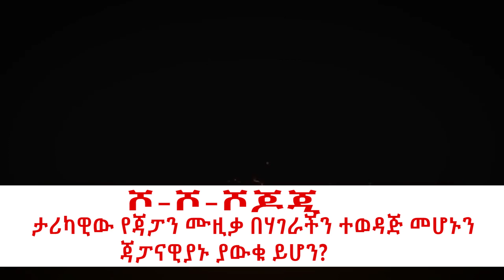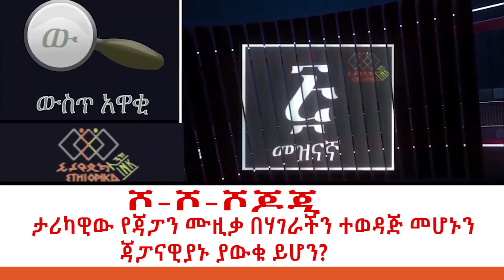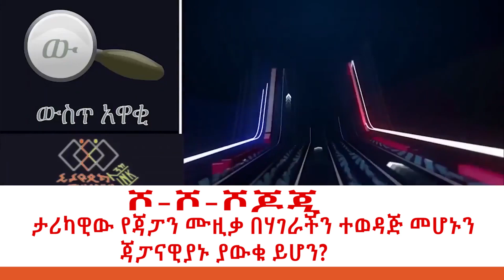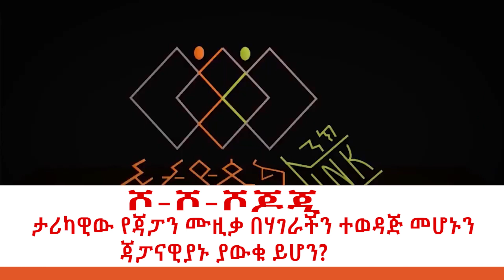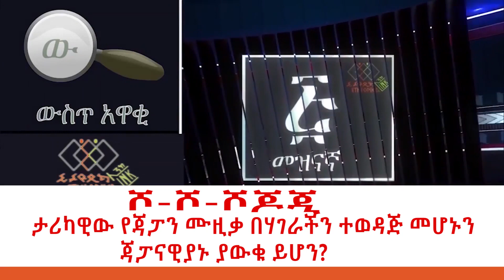ሾ-ሾ-ሾጆጂ ታሪካዊው የጃፓን ሙዚቃ በሃገራችን ተወዳጅ መሆኑን ጃፓናዊያኑ ያውቁ ይሆን?